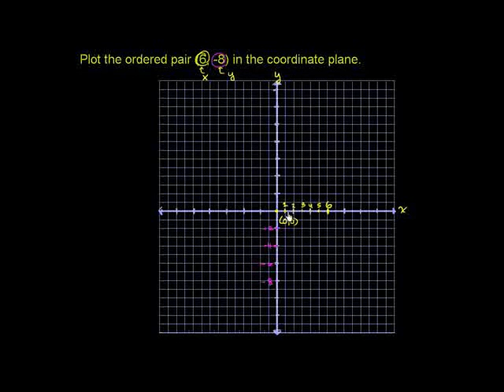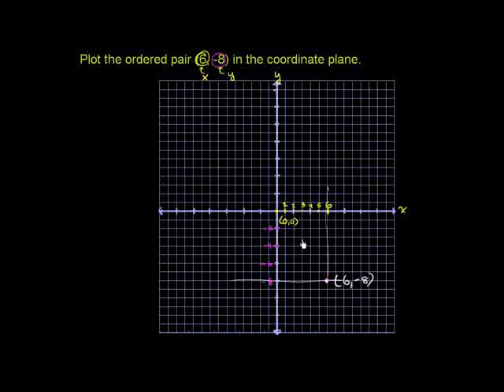Plot ordered pairs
u13_l1_t1_we1 Plot ordered pairs